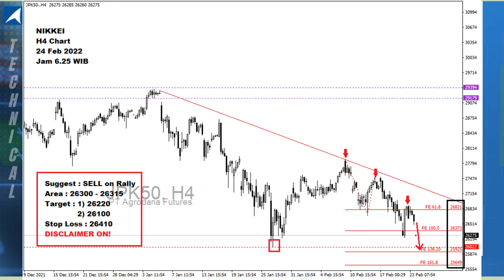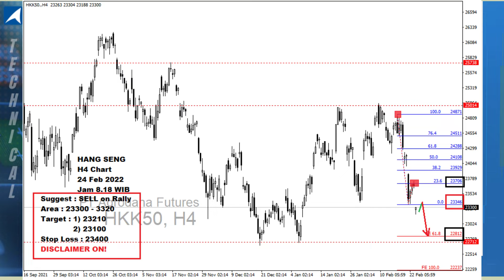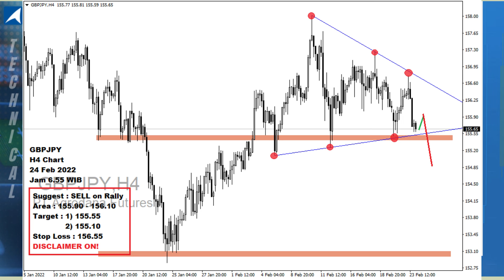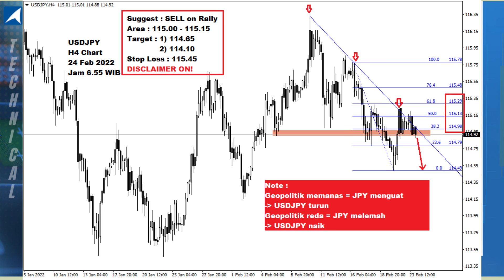All Charts 24 Feb 2022 - High Alert on Geopolitical Event!